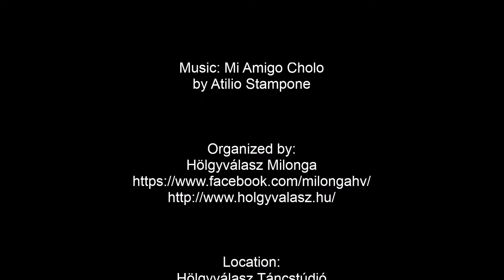Attila Varga & Katalin Czidor - 2nd. Jul. 2016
by Atilio Stampone

Organized by:
Hölgyválasz Táncstúdió
Hölgyválasz Milonga

Located:
Hölgyválasz Táncstúdió
1061 Budapest, Paulay Ede u. 41.

Created by:
Ákos Bitangó

Date: 2nd. Jul. 2016